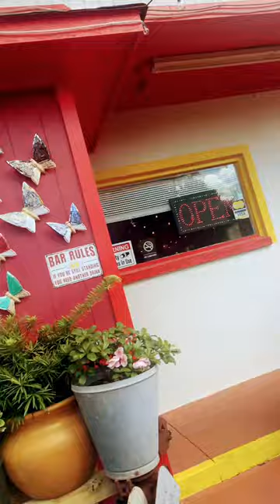LES MUESTRO ESTE BONITO PATIO🙏🥰🇲🇽 🥘